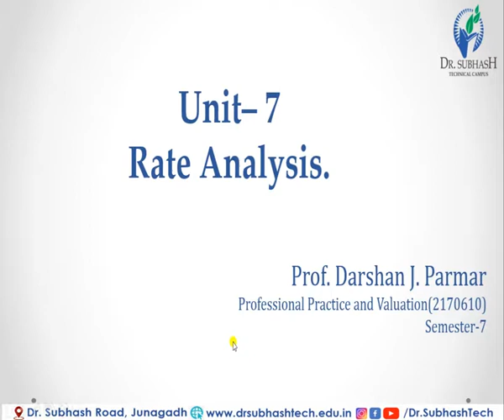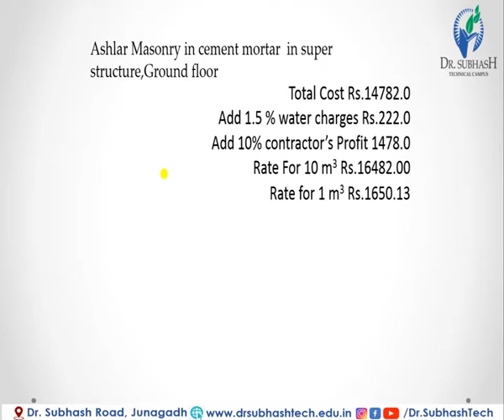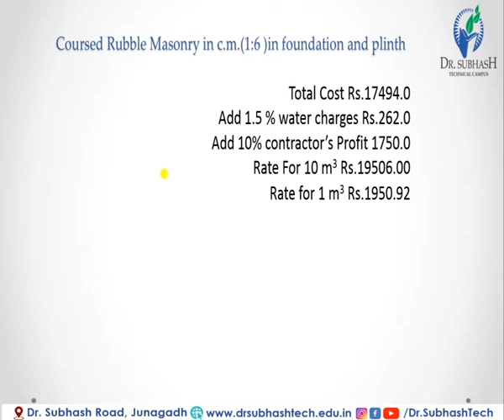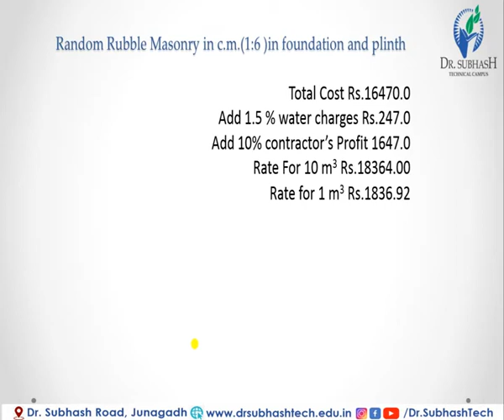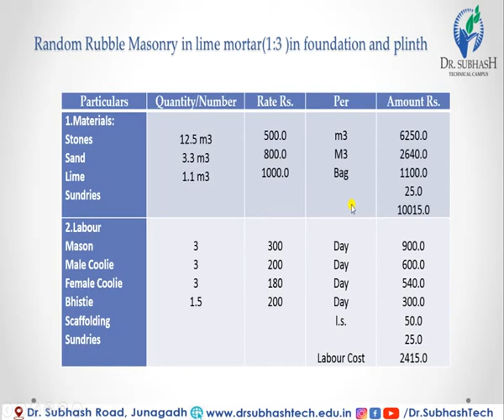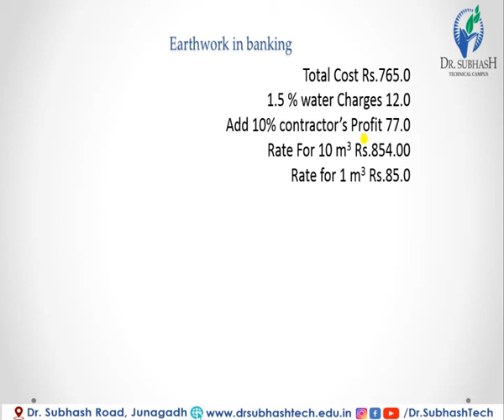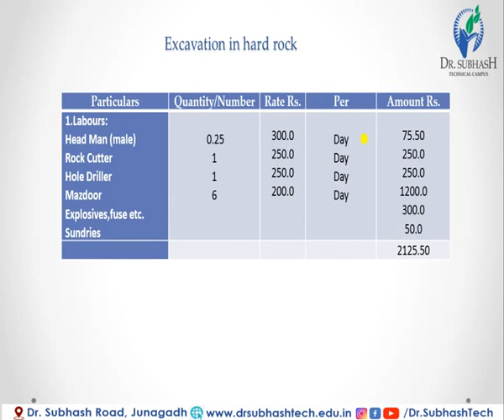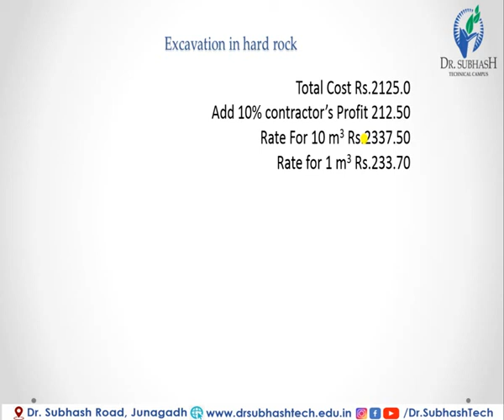Rate Analysis Lec 5